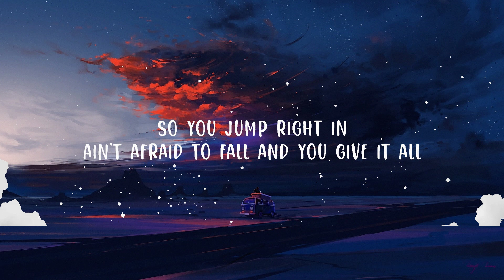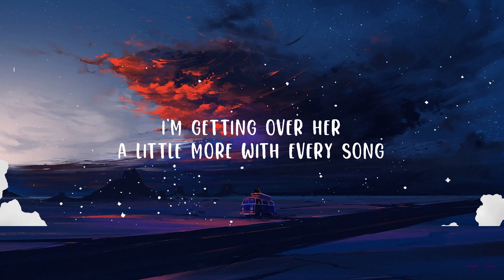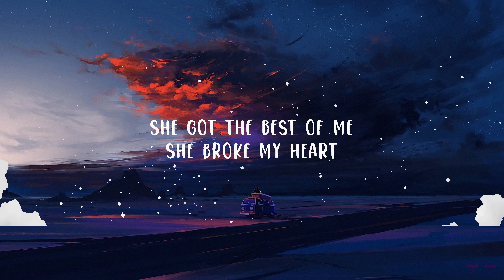Luke Combs - She Got The Best Of Me | Top Best Song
Luke Combs - She Got The Best Of Me

(Lyrics):
[Verse 1]
Seventeen, you don't think that much about life
You just live it
Like kerosene dancing around a fire
But you're in it

[Pre-Chorus]
So you jump right in
Ain't afraid to fall
And you give it all

[Chorus]
She got the best of me
She broke my heart
Now all that's left of me
Is beating in this guitar
Every night, a different town
She follows me around
So you get what's left of me
Yeah, you get what's left of me
'Cause she got the best of me

[Verse 2]
I picked myself up off the floor
And found something new worth living for
And a old dusty hand-me-down six-string
And a couple chords

[Pre-Chorus]
I'm getting over her
A little more with every song
So y'all sing along